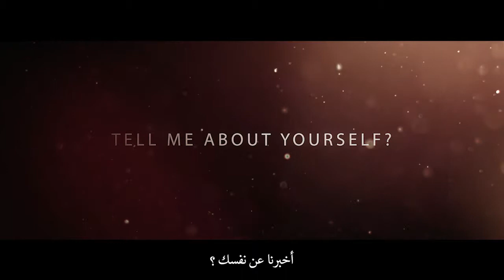الممثل محمود بن شمسان يتحدث عن تجربته